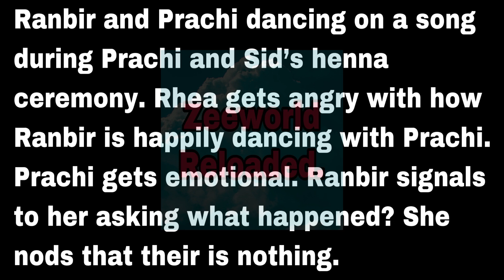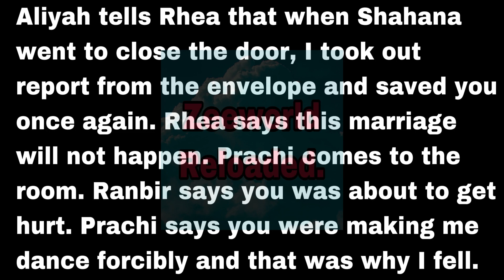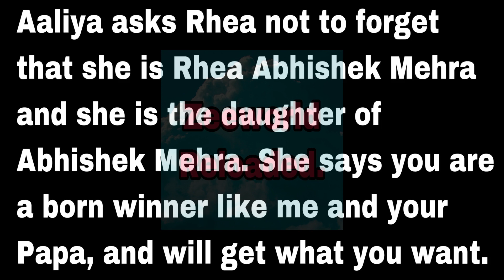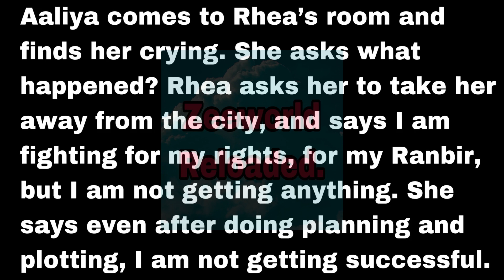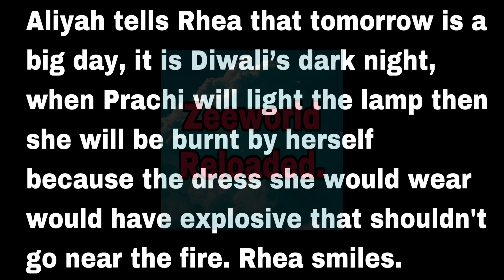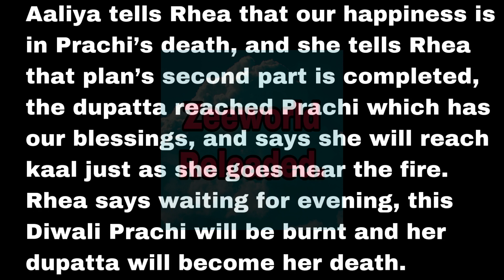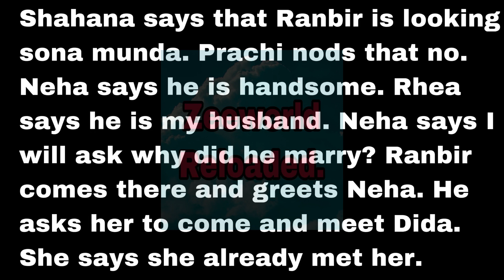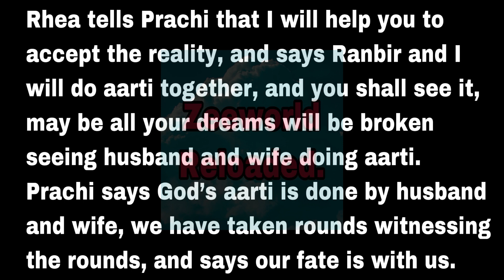Aliyah Made A Bomb Dress To Kill Prachi| Prachi Warned Rhea To Stop Calling Ranbir As Her Husband.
Vikram asked Pallavi to let Prachi be.